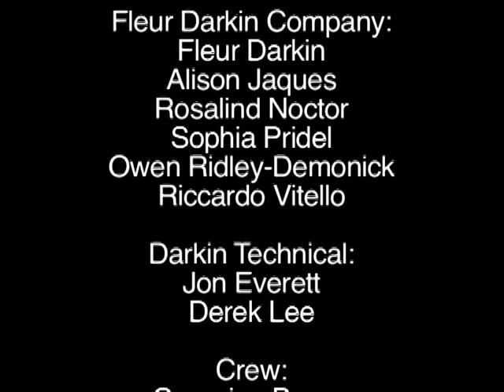Disgo 6 min cut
Micro doc following the Darkin company working with Latimer, Southfield and Northampton University students to produce the work Disgo.